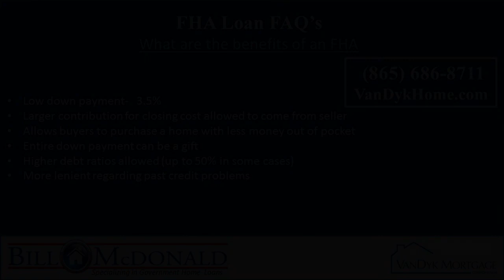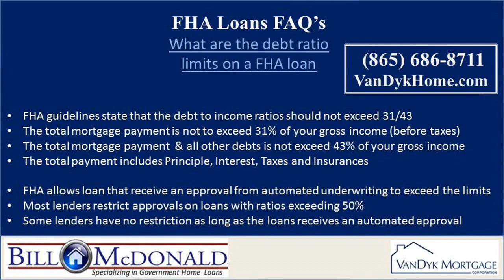FHA Lenders in Kennesaw GA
Who Qualifies for a FHA Loan?
FHA loans are not just for 1st time home buyers.  Anyone that meets the credit and debt ratio requirements qualifies for a FHA home, regardless if they have owned a home or even had an FHA loan

before.

What are the benefits of an FHA Loan?
The benefits of a FHA loans are great in that will allow buyers to overcome a number of the obstacles that would prevent them

from getting a number of the other types of loans

What is the FHA Loan Limit?
FHA just changed the FHA loan limit for Nashville TN  The loan limit had been $432,500 but it was just reduced

for 2014 to $393,000

What Credit Score do I need for an FHA Loan?
The minimum credit scored required by FHA is going to be not the same as that required by mortgage banks
Most mortgage companies will require a credit score of a 620

Can I get an FHA loan in Nashville if I have had a bankruptcy?
The FHA has required a waiting period following a bankruptcy that differs with the type of bankruptcy filed.
for a ch 7 bankruptcy the waiting period is at least 2 years and 1 year for a ch. 13
How much Down payment do I need with an FHA Loan?
The minimum down payment is 3.5% with an FHA Loan

Can I get a FHA loan if I just graduated from college?
recent graduates that are employed in their field of study can count their time in school towards the time on their job.

Can I use gift funds for a down payment on a FHA loan?
Borrowers are allowes to use gift funds for their down payment on a FHA loan.  It is critical to discuss this with your mortgage lender early in the application process if you are using gift

funds as there are protocols that dictate how these funds need to be accounted for

How much of the closing cost can sellers pay on a FHA Loan?
While conventional loans only allow the seller to pay 3% closing costs in most cases, FHA allow the seller to pay up to 6% of the purchase price towards

the buyers closing cost and prepaid expenses.

Can someone co-sign for me to get an FHA loan?
FHA loans do allow for a non purchasing co-borrower.  THis allows for parents to help their adult children to purchase a home.  It is very similar to cosigning and the parents income can be used

to help the buyer qualify for the house payment.

FHA Loans in Buford GA :
00:00:05  FHA Lenders in Cobb County GA
00:00:30  FHA Lenders in Georgia
00:00:56  FHA Lenders in Cobb County GA
00:01:22  FHA Loans in Kennesaw GA
00:01:47  FHA Lenders in Alphretta GA